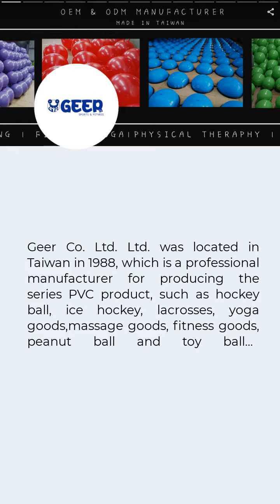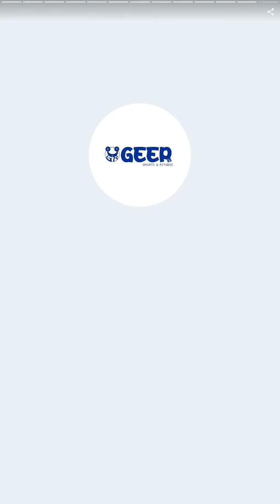Trigger Point physical Therapy Massage Ball | GEER CO., LTD. | Taiwantrade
Geer Co. Ltd. Ltd. was located in Taiwan in 1988, which is a professional manufacturer for producing the series PVC product, such as hockey ball, ice hockey, lacrosse, yoga goods, massage goods, fitness goods, peanut ball and toy ball etc.

00:00:00 GEER CO., LTD.
00:00:07 Geer Co. Ltd. Ltd. was located in Taiwan in 1988, which is a professional manufacturer for producing the series PVC product, such as hockey ball, ice hockey, lacrosses, yoga goods,massage goods, fitness goods, peanut ball and toy ball…
00:00:14 With the strength of NON-P PVC production (eco-friendly material) (SGS, INTERTEK, DUNS) which are superior quality with competitive price.
00:00:28 Semi Balance Ball
00:00:35 GEER balance ball is like an exercise ball that's been cut in half with a platform on the bottom. You can use it dome-side-up almost like a step and stand on it, sit on it, lie down on it or bounce around on it for cardio, lower body strength, or core moves.
00:00:42 Trigger Point Massage Ball 5cm- 10cm
00:00:49 The main aim of the GEER Trigger Point Massage Ball (MEDIUM Firmness) is to assist in managing minor aches and pains of the muscle by applying pressure to general areas. It is great for the neck, shoulders, back, chest, piriformis, calves, or anywhere that you have minor aches and pains.
00:00:56 Jumping Balls
00:01:03 GEER bouncy hopper ball with double-action hand pump is easy to inflate (under 5 minutes). The jumping ball for kids is safe and durable with SGS and Intertek non-p PVC tested. Get quality bouncy ball with handle here, E-mail us now. Perfect sizes,hopper ball is the right size to make exercise fun for kids in ages 3 to 6. Eco friendly PVC material used. We read your mind, parents deserve fun too! Get an adult size hippity hop ball for yourself.
00:01:10 Weight Ball
00:01:17 GEER One Handle Medicine Ball is ideal for abdominal training, rotational movement and strength training. Just the right size handle for a total body workout and perfect for core and torso exercises, the handle enable wide ranges of movements.
00:01:24 CONTACT US NOW
00:01:24